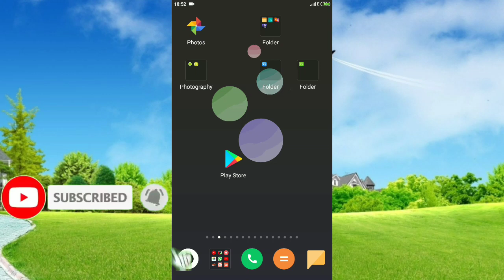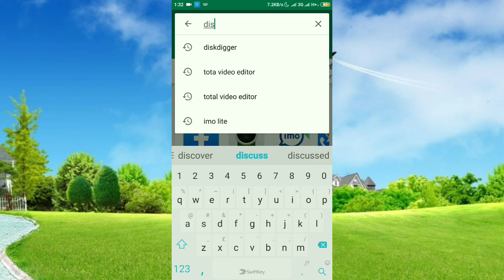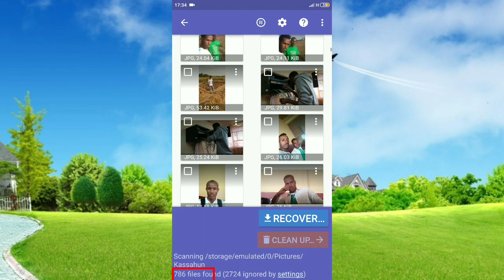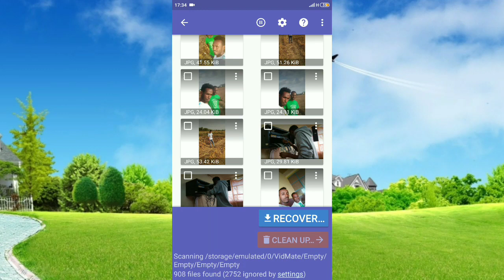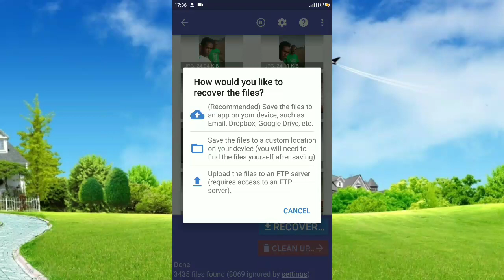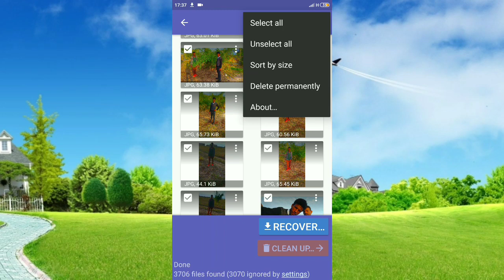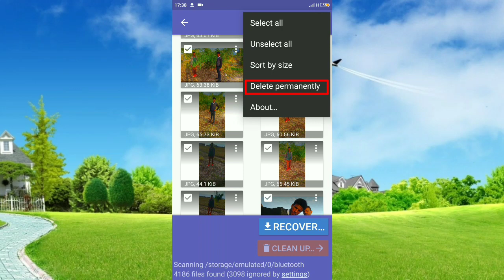መልካም_ዜና_የድሮ ፎቶ ጠፍቶባችሁ መመለስ ለምትፈልጉ How to recover deleted photo with in a minute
ሳውዲ ባህሬን ዱባይ ኩየት ኢትዮጵያ እና በሌሎች ሃገሮች ላይ ኢንስታግራም አሪፍ አሪፍ ንገሮችን ጨምሯል እንዲሁም ሙሉ አጠቃቀም ይወዱታል።

አረበኛ እንግሊዘኛ እና ሌሎች ቋንቋወችን በአንድ ጊዜ ብቻ ማንበብና ማውራት የሚቻልበት የአለማችን እንቁ ፈጠራ በስልክወ ከች አለ።